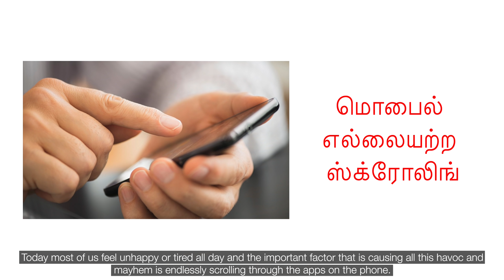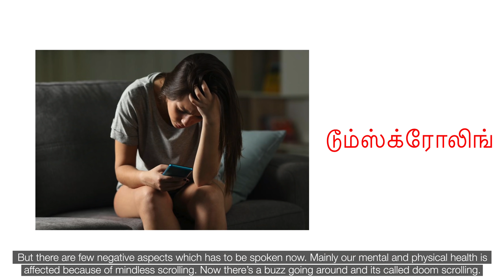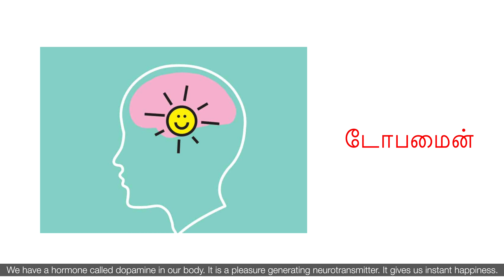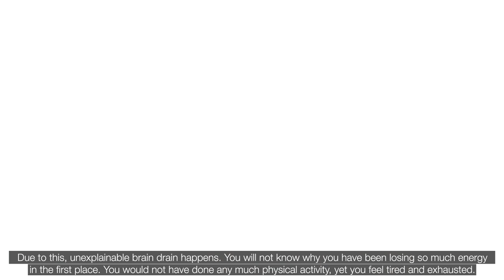PHONE SCROLLING HABIT: Danger | அதிகமாக செல்போன் பார்ப்பது மனநலத்திற்க்கு ஆபத்தானது | Dr AshwinVijay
Seems familiar? Yes, I am Scrolling on my phone.
Today most of us feel unhappy or tired all day and the important factor that is causing all this havoc and mayhem is endlessly scrolling through the apps on the phone.
Two years back, no one talked or thought about it. All they spoke was about the usefulness of the apps, social connectivity, and social media. Only the positives were highlighted.
But there are a few negative aspects which have to be spoken now. Mainly our mental and physical health is affected because of mindless scrolling. Now there’s a buzz going around and it's called doom scrolling. People are searching for negative news and scrolling one after the other.
Generally, our mind is tuned to focus much faster on the negative aspects. We have a part called prefrontal cortex in our brain. To simply say, when we come across a piece of negative news we tend to scroll and search for more such negative aspects.
I have seen a lot of people. It may seem just like a few mins but they would have scrolled for hours together. Finally, nothing is gained but only time and energy are lost. An unexplainable energy drain has happened.
In the recent past, if people are asked what the reason is for them to feel exhausted they do not have the clarity to tell them hey they feel that way. So much impact is generated just due to scrolling WhatsApp, Instagram, Facebook & other apps.
There are so many good things to see and share. If you want your life to be good, you have to take responsibility. We should be the ones that decide what goes into our minds. Start seeing good things online. Social media is amazing. You can make use of social media to make your life productive. There are so many good things out there.
You can learn how to change and uplift your life. My opinion is that we all start seeing good things from now on.
I'll tell you some simple tips. Morning and evening, have a habit of scrolling for only 20-30 mins. Don’t get hooked to your phones whenever you are bored. There is a science behind social media addiction. We have a hormone called dopamine in our body. It is a pleasure generating neurotransmitter. It gives us instant happiness. When you search and scroll through such posts, a dopamine reaction is triggered giving us a false feeling of instant gratification. It makes us think we have done something productive. But the truth is you have only wasted your time.
Due to this, an unexplainable brain drain happens. You will not know why you have been losing so much energy in the first place. You would not have done any much physical activity, yet you feel tired and exhausted.
The second is due to the fact that we are connected online, real relationships are taking a toll which leads to depression at a great level.
Even though you are connected with your social media, try to talk to at least two of your friends over the phone every day. That’s important.
Virtual connectivity is important these days, but it cannot replace real connectivity.
And as I told you before, when you wake up in the morning, at least for the first one hour, don’t use your cell phone. Same way, don’t use your phones one hour prior to bedtime. This is my kind request.
Because of this habit, there are hundreds of mental and health disorders happening and we can talk about it for hours together.
So, the point is, don’t waste your time scrolling unwanted things. Make use of it the right way. Don’t spoil your health because of scrolling. See things that make you happy. Scrolling through entertainment is fine. Don’t try to get answers for unreal, negative things on social media. It’s becoming an unknown habit for unhappiness. This is one of the major reasons for depression.
Hope this post is helpful to you all. Our life is in our hands. We have to take responsibility to make our lives better. As simple as that.